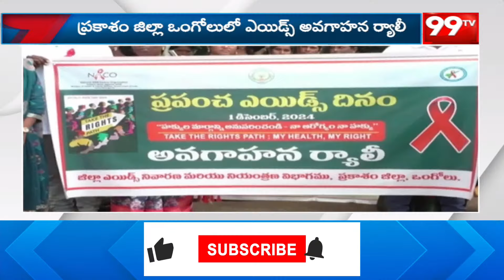ఎయిడ్స్ అవగాహన ర్యాలీలో పాల్గొన్న ఎంపీ మాగుంట శ్రీనివాసులురెడ్డి | 99tv